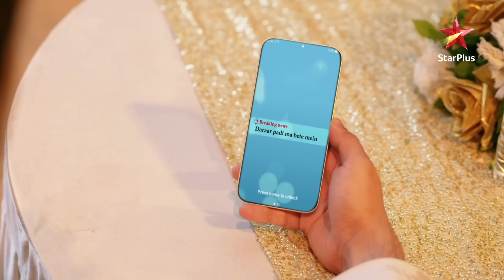Dil Ko Tumse Pyaar Hua | Catch-Ups | Episode No : 55